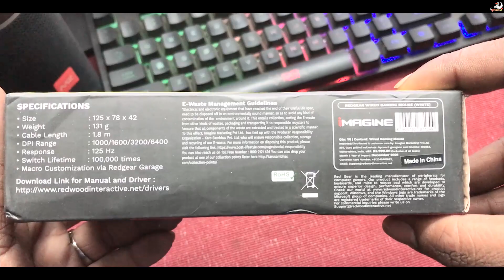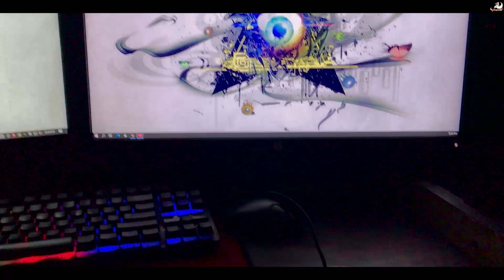Redgear A-15 Wired Gaming Mouse with RGB, Semi-Honeycomb Design Unboxing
Redgear A-15 Wired Gaming Mouse with RGB, Semi-Honeycomb Design and Upto 6400 dpi for Windows PC Gamers(White) UNBOXING

|| PROVIDED SUPPORT ||
[[[ If you need any special TECH video or any problem on streaming or gaming  please

*** || OUR TOPIC`S || *** :-
|| ERROR SOLVE || TECH || REAL-LIFE FACT || MOTO-VLOG || VLOG || DAILY-VLOG

|| || PARANORMAL || UNBOXING || REVIEW || GAMING || UNIVERSALISE ||

ILLUMINATI || TIME PORTAL FACT || PARALLEL UNIVERSE || ALIEN THEORY ||

BUSTING MYTH ||